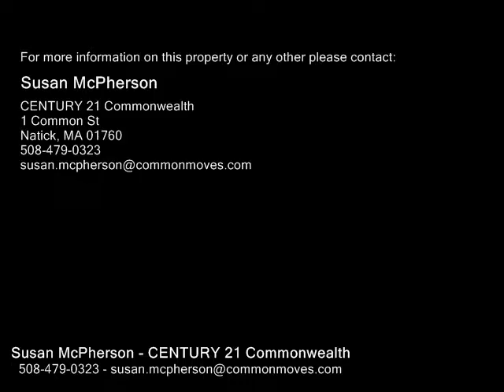137 Prospect Street, Sherborn MA 01770 - Single Family Home - Real Estate - For Sale -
137 Prospect Street, Sherborn MA 01770  Single Family Home  Real Estate  For Sale   Antique lovers are sure to fall in love with this charming home as it offers many of the conveniences of a newer home yet the quaint characteristics of an older home. The first floor has hardwood throughout, updated kitchen and bath and a dining area that flows to an oversized patio making it a wonderful extension of the home's living area. The patio is surrounded by mature periennial gardens and open land. The second floor has three bedrooms including the master suite addition with a vaulted ceiling and  banks of windows offering plenty of light and views of the beautiful, private land. This home is also a commuters Dream as it it is just minutes to the West Natick Commuter Rail, and affords easy access to the Mass Pike and Route 9.  Enjoy 2 usable acres (potential for barn or detached garage) and all that Sherborn has to offer including top rated schools, miles of conservation land and access to bucolic Farm Pond.  Showings to begin at the OH on 312 from 11am1pm.

Susan McPherson
CENTURY 21 Commonwealth